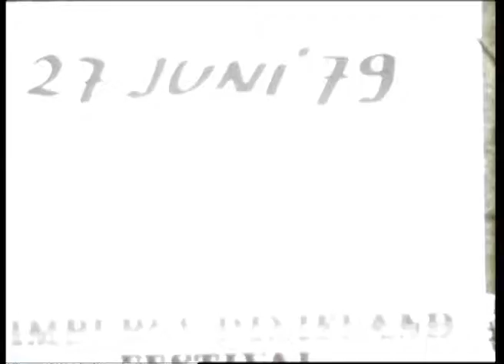Barrelhouse Jazzband in de Luifel Geleen film zonder geluid!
Een authentieke 8mm filmopname van 27 juni 1979 in de Luifel te Geleen, Limburg.
Weet iemand welk nummer hier gespeeld wordt? Meld dit dan a.u.b.
Does anyone know which number they are playing here? Please let me know. Thanks.